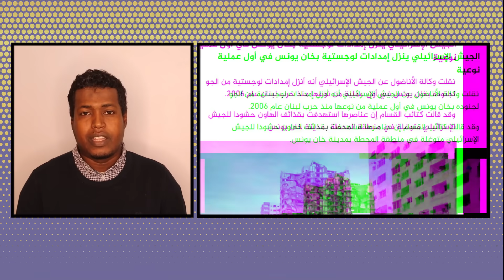CIIDANKA YAHUUDA OO CABSI AAN HORAY LOO ARAG KU TIMID | 𝗞𝗛𝗔𝗡 𝗬𝗢𝗢𝗡𝗜𝗦 𝗝𝗔𝗫𝗜𝗜𝗠𝗔𝗗𝗜𝗜 𝗬𝗔𝗛𝗨𝗨𝗗𝗔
𝗫𝗜𝗚𝗔𝗦𝗛𝗢: